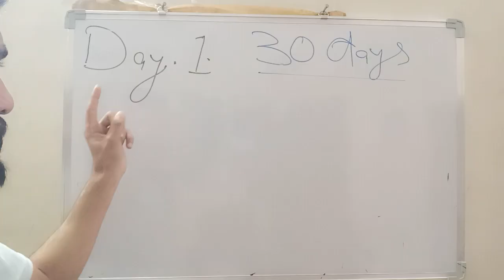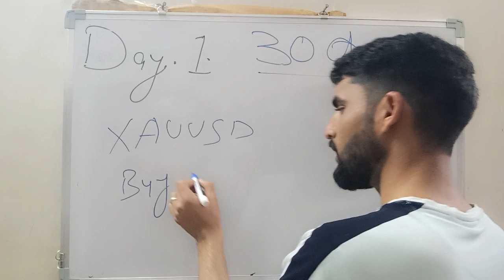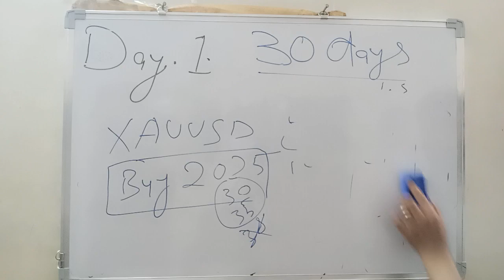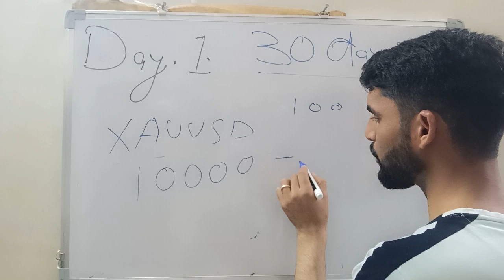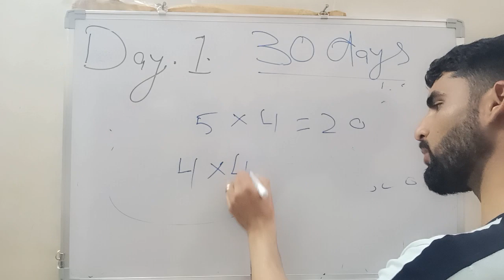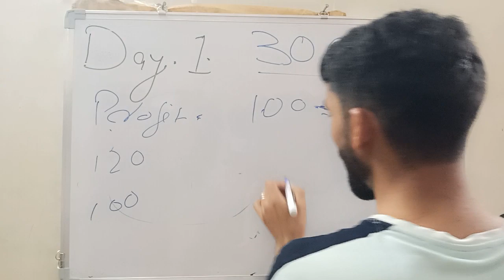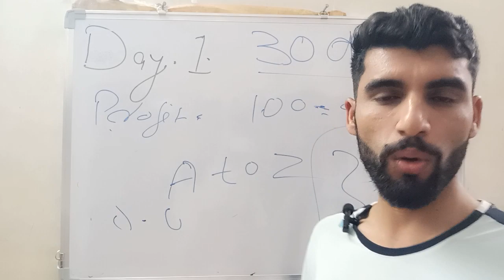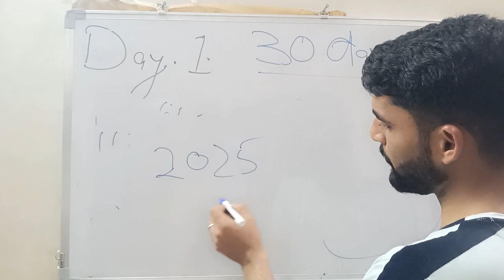Maximize Profits: The Ultimate Guide to 1 Day Trading Challenge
𝙌𝙪𝙚𝙧𝙞𝙚𝙨 𝙎𝙤𝙡𝙫𝙚𝙙:

Full trading course
Forex trading for beginners
Forex trading full details
trading full information
trading full time career